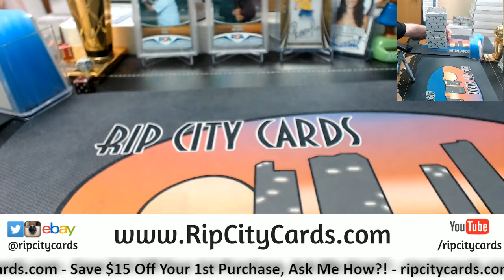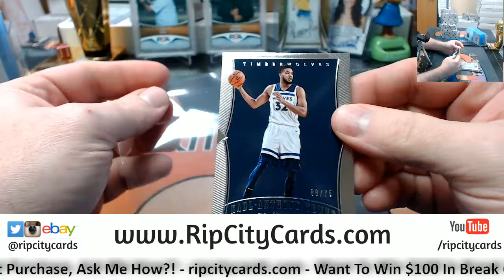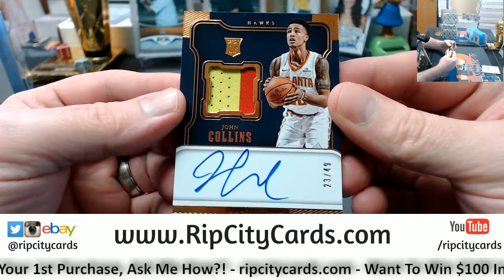2017 18 Dominion Personal TD